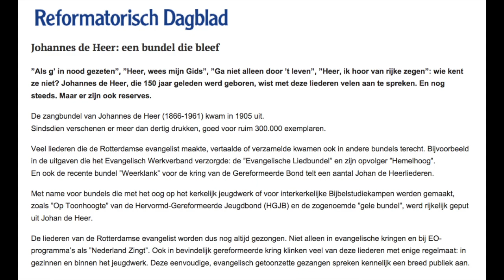Prijs met Johannes de Heer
Promotievideo Prijs met Johannes de Heer